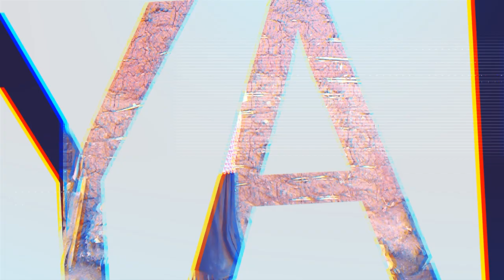Sibyangu.wuuno omusajja eyavunda ebitundu ebyekyama.{A}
EBINTU BYENSI ENO SSIBYANGU